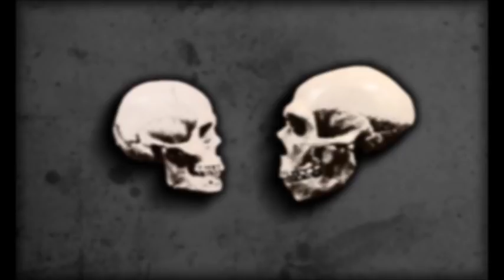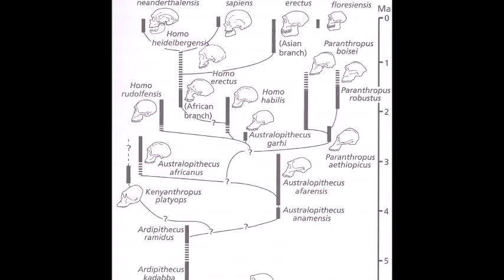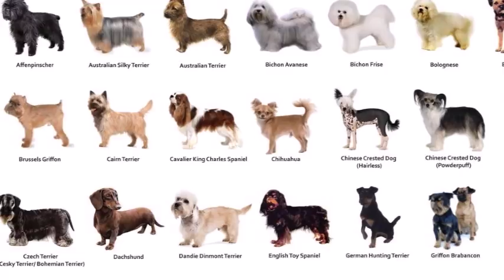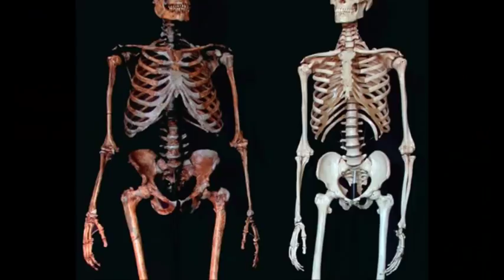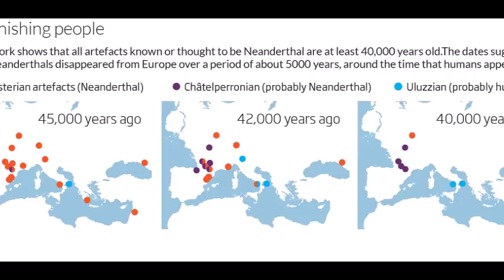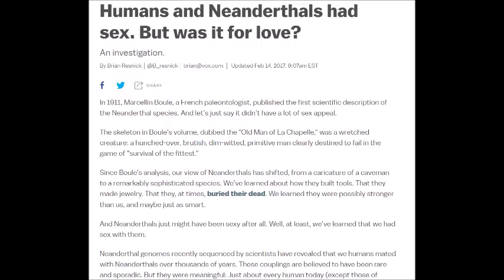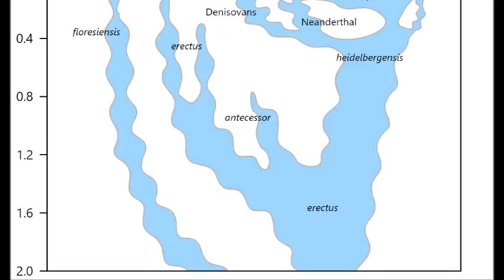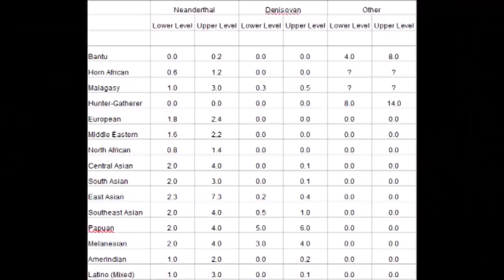What on Earth Happened to the Neanderthals? (And Other Paleo-Humans)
What happened to the Neanderthals and other paleo-Humans such as the Denisovans, Hobbit Men and even as-of-yet undiscovered groups of Hominids that impacted ancient humanity.

Be sure to let me know your thoughts on these ancient Homos, their influence on various modern Human groups on Earth and which ancient Hominid is the most interesting.